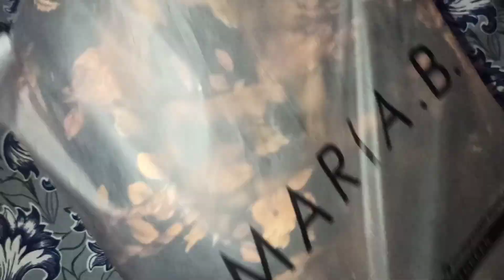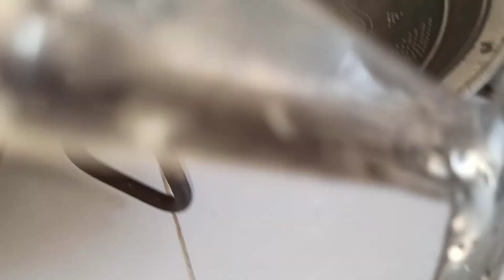Gyarvi Shareef ki niaz|niaz recipe